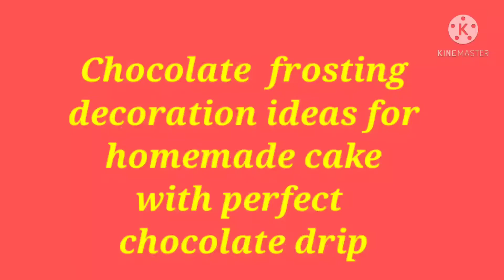costumized chocolate cake By: khey Bakeshop vlog#5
Perfect chocolate Drip A Decorating vodka/chivas/stolichnaya/chocolate♥️